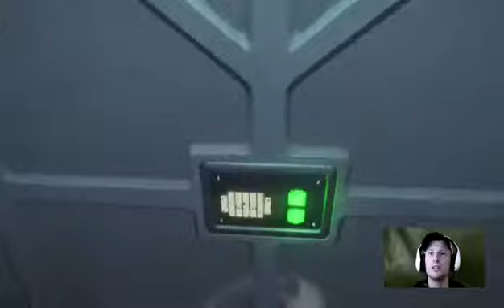Alien Iso fun,with a side awsome chat!!! @Domminizm69 - 8 / 13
Alien Isolation on hard.